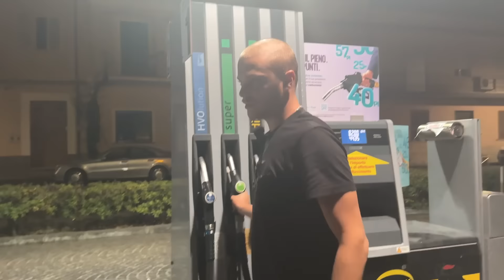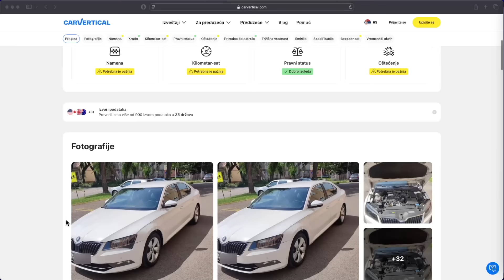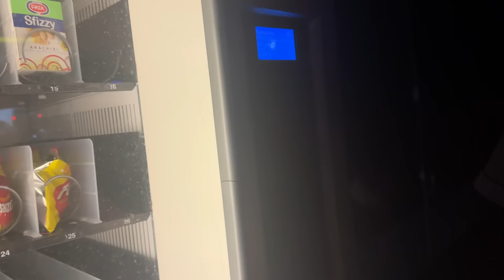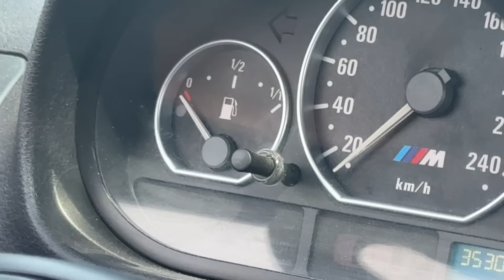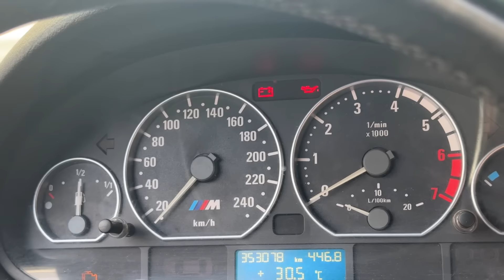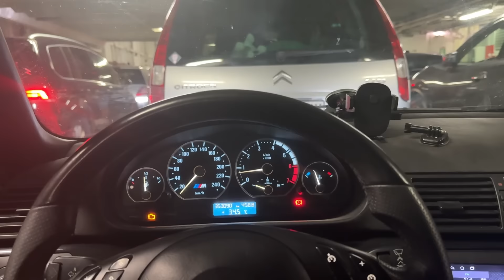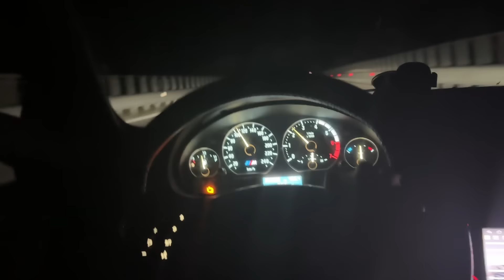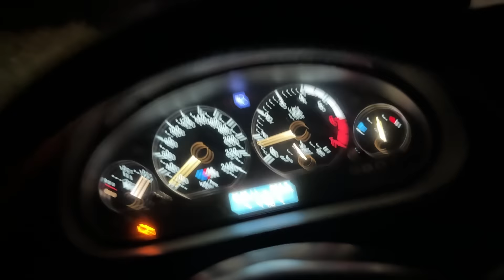Iz Italije Morem Preko Albanije Pa Za Srbiju?! *dalek put*